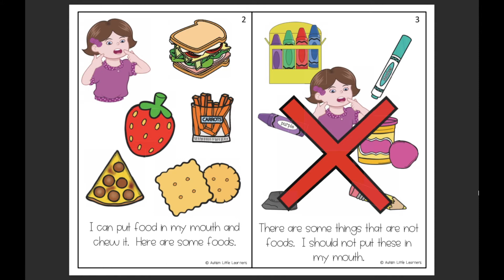I Should Only Eat Food